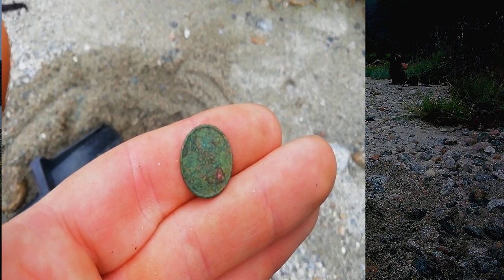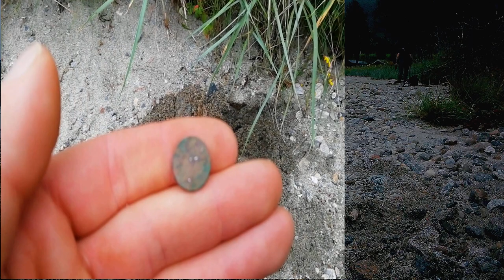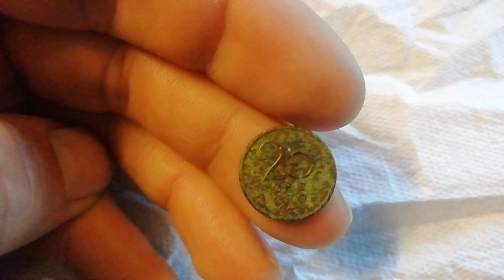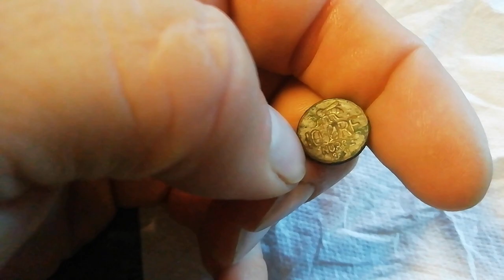POSZUKIWACZ W PODRÓŻY#7...Norwegia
Witam wszystkich trochę mało czasu na poszukiwania, dużo schodzi mi na dojechanie w kolejne punkty podróży. Robie co mogę...